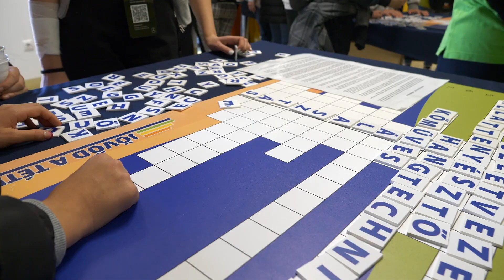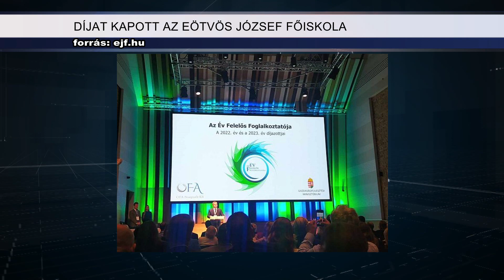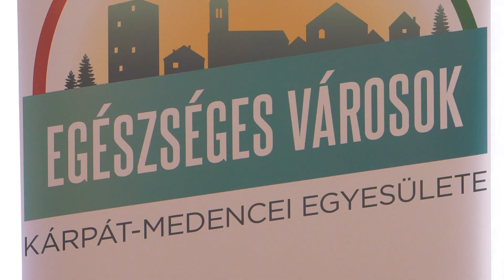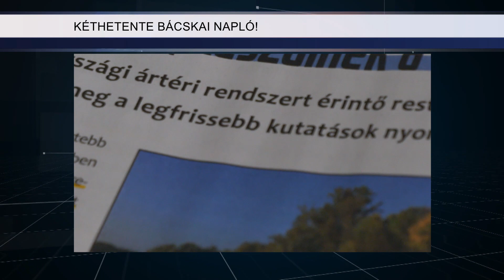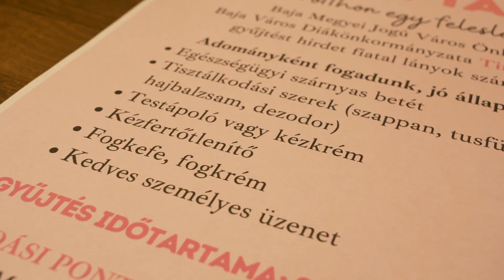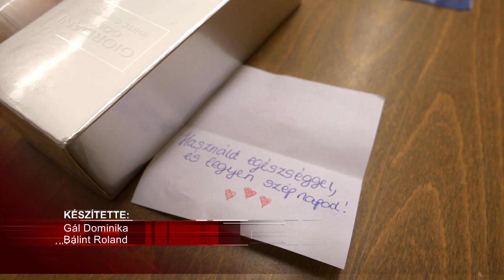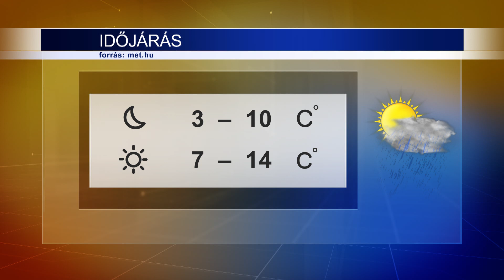Híradó 2023.11.09.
„Jövőd a tét” – Nagy érdeklődés övezte a pályaválasztási kiállítást Baján.
Megszólalók:
Mohácsi Zoltán, digitális kultúra oktató, Szent László Általános Művelődési Központ, Baja
Szabó Kíra, 7.osztályos tanuló, Újvárosi Általános Iskola, Baja
Frittman Márk, 8. osztályos tanuló, Hunyadi János Általános Iskola, Jánoshalma
Zsigó Róbert, Baja és térsége országgyűlési képviselője
Kovács Ernő, főispán, Bács-Kiskun Vármegyei Kormányhivatal

Közösségek az egészségfejlesztésben – 35. szimpóziumát tartja Baján az Egészséges Városok Kárpát-medencei Egyesülete.
Megszólalók:
Nyirati Klára, Baja Megyei Jogú Város polgármestere
Bús Ottó, az egyesüelt felügyelőbizottságának elnöke, Szabadka
De Blasio Antonio, az Egészséges Városok Kárpát-medencei Egyesületének elnöke

Magyarország élen jár az illegális állatkereskedelemben, a figyelemfelhívó kampányok ellenére továbbra is rengeteg szaporító húz hasznot kölyökkutyák értékesítéséből.
Megszólalók:
Kübler Anikó, társelnök, Jeromos Állatmentő- és Természetvédő Egyesület
Sohonyai Brigitta, a Jeromos Állatmentő- és Természetvédő Egyesület munkatársa

Baja Megyei Jogú Város Önkormányzata és Baja Városi Diákönkormányzata közös erővel gyűjtést szervezett.
Megszólalók:
Bozár Renáta, nemzetközi kapcsolatok és protokoll referens
Hofgesang Zsófia, a Baja Városi Diákönkormányzatának városházi kapcsolattartója

Első tízben egy bajai az Európa-bajnokságon – Andrási Márton helyt állt a felnőttek között.
Megszólalók:
Andrási Márton, Mogyi Bajai Judo Club
Radics Attila, edző, Mogyi Bajai Judo Club